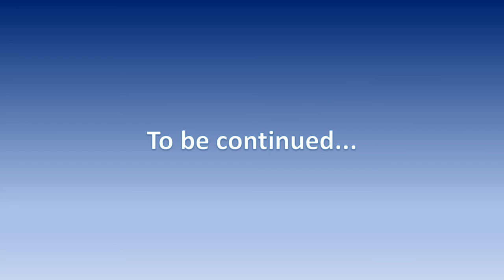Boss Baby Planning Episode 4